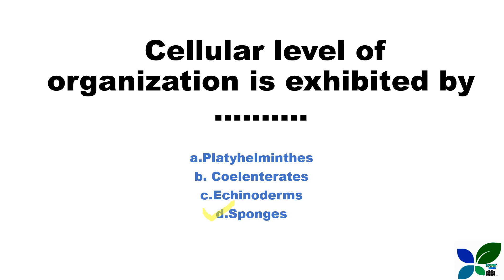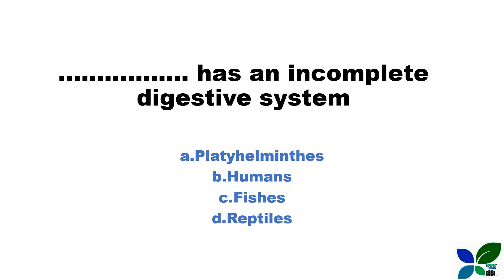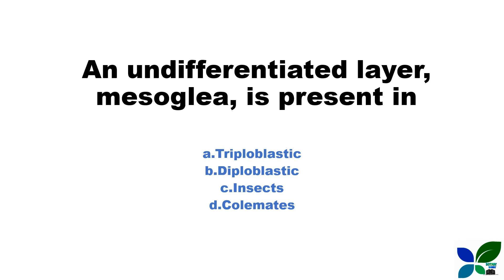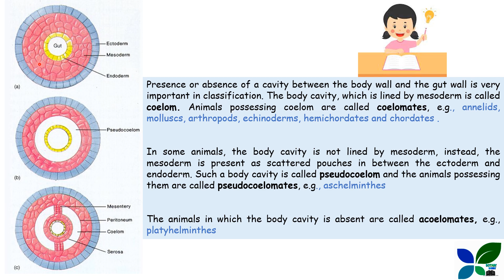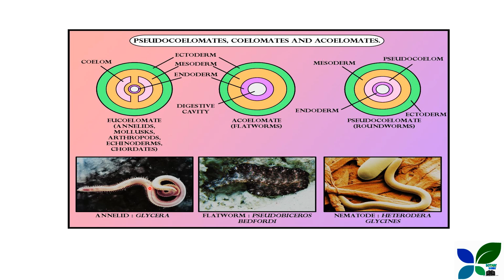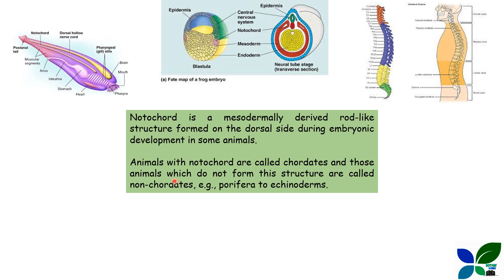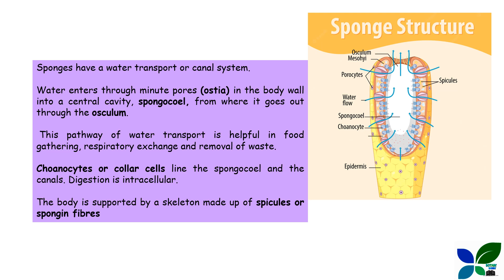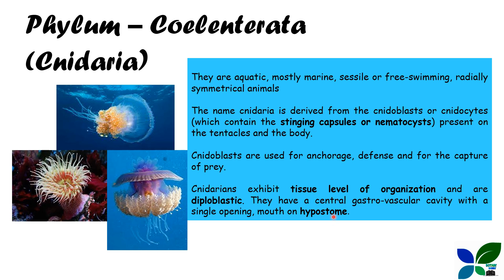DAIRY FARM INSTRUCTOR/ANIMAL KINGDOM/MCQ DISCUSSION/KERALA PSC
This video includes the Biology based MCQ class on the Topic Human health & Diseases for the upcoming Dairy Farm Instructor Examination.